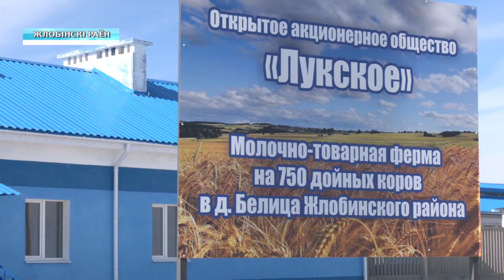В Жлобинском районе построена новая ферма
Съёмочная группа побывала на молочно-товарной ферме предприятия «Лукское», которое недавно появилось в деревне Белица Жлобинского района и ещё только начинает заполняться животными.